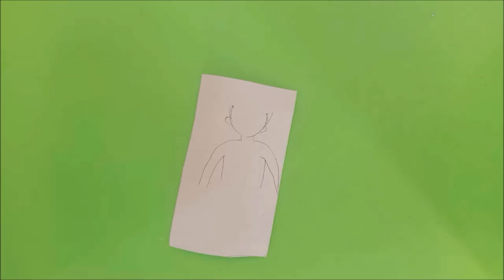LÀM BỨC TRANH TIÊN CÁ TỪ LÁ CÂY - make a picture of a mermaid from leaves I BIBI CHANNEL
Hướng dẫn cách làm bức tranh tiên cá từ lá cây đơn giản tại nhà mà ai cũng có thể làm được. Video được thực hiện bởi kênh Bibi Channel nếu bạn yêu thích kênh thì hãy: LIKE, SHARE, ĐĂNG KÝ để ủng hộ kênh và nhận được thông báo khi có video mới nhé.